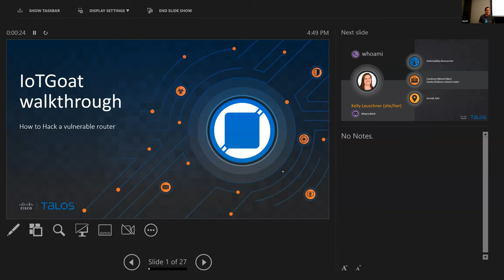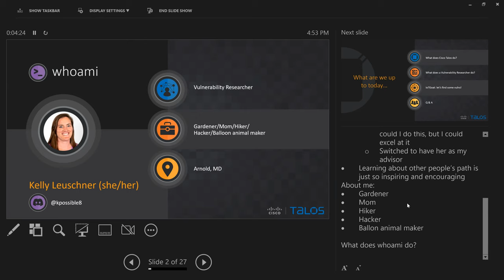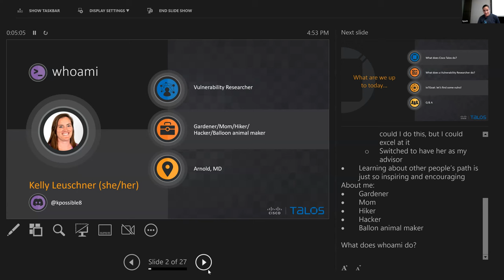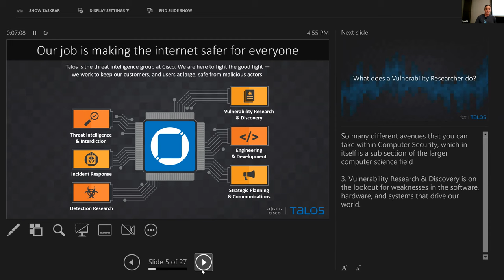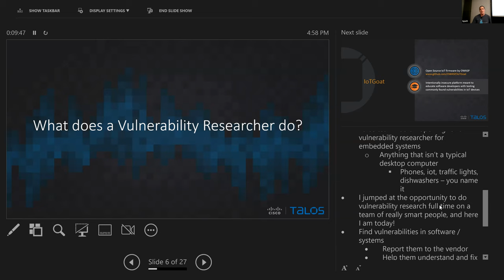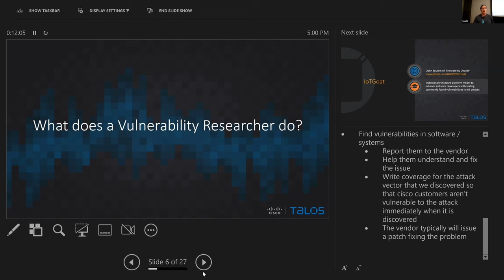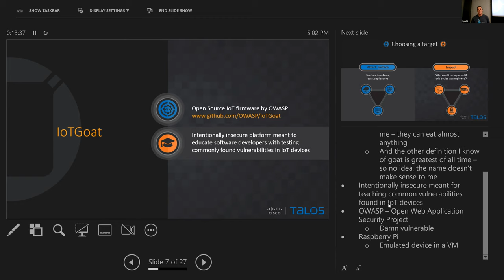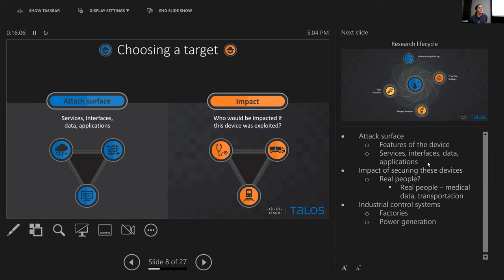IOTGoat: How to Hack a Vulnerable Router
Technica 2022